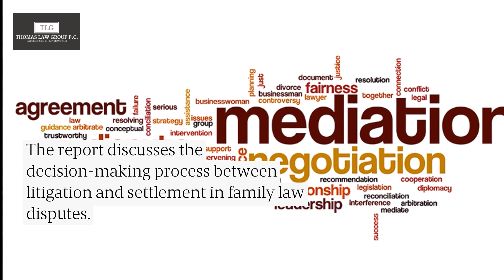When to Litigate and When to Settle Report Announced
Thomas Law Group, PC has published its latest article discussing the decision-making process between litigation and settlement in family law disputes. It is aimed primarily at individuals facing legal matters within the family court system. The article is available for viewing in full at ThomasLawGroup/Blog